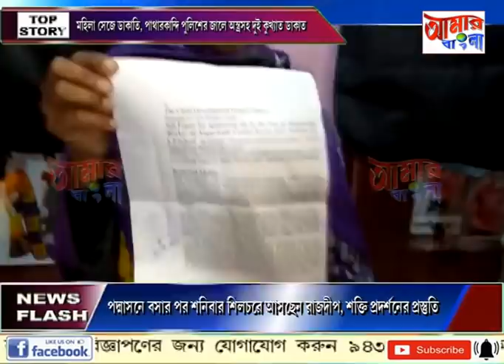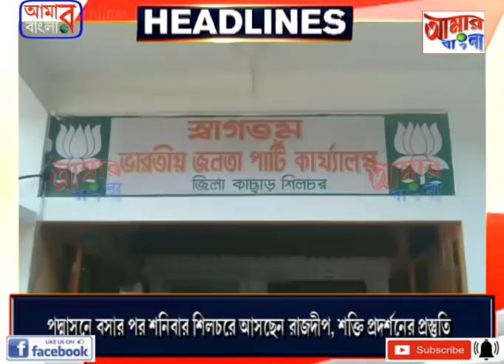AAMAR BANGLA # NEWS # 01 01 2021